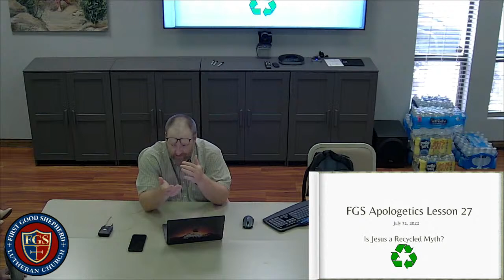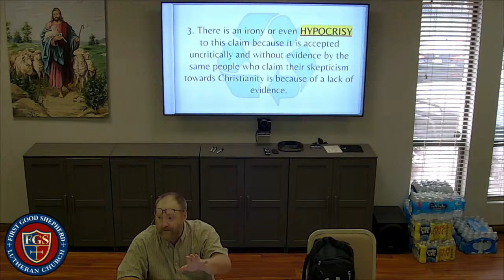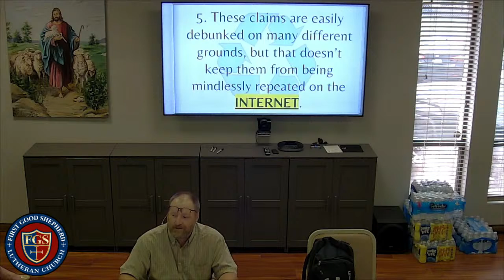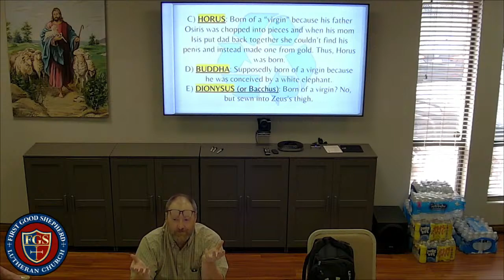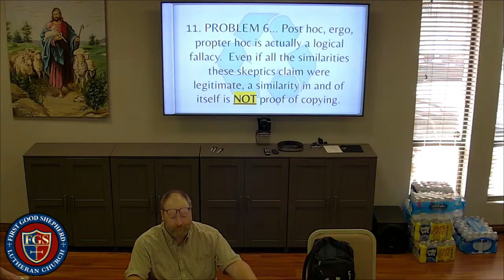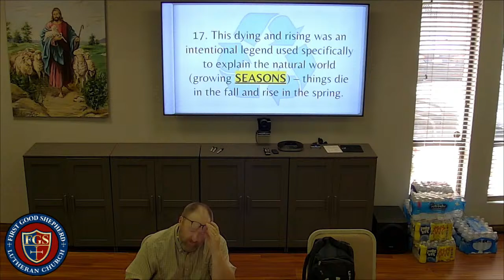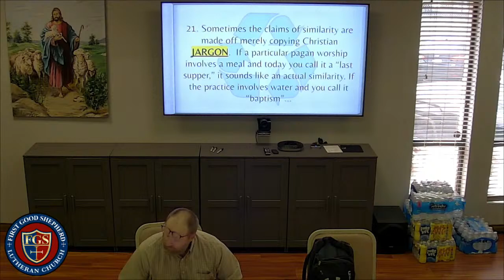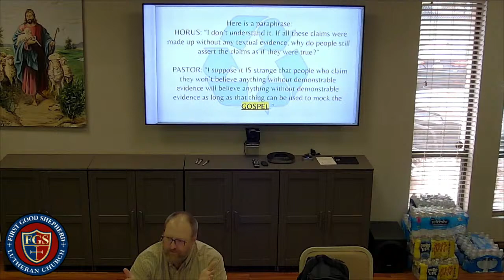Rational Faith: Why We Believe | Week 28 (Lesson 27) | First Good Shepherd Lutheran Church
Believers and non-believers alike often accept a myth that Christians set aside reason to trust in the Holy Bible.  In reality, if God did not exist, reason could not be possible.  If you are the mere product of random, chance forces, you have no real basis on which to trust your reason at all.  You're merely a moist robot or bag of chemical reactions.

A false definition of faith is believing in things in spite of contrary evidence.  Our choice is not between rationality and faith.  Every worldview relies on faith.   The debate is actually between rational faith and irrational faith. Jesus took away our sins, not our brains.  Materialists (atheists) must rely on blind faith in many things.

In this course in 2022 the members of First Good Shepherd Lutheran Church are walking through the evidence that God is the foundation of reason, that only God can make sense of the scientific evidence of a finite universe and its fine-tuning, as well as the origin of genetic code and life itself, and that the Bible itself is testably reliable: Jesus really did take on human flesh and pay the price for your sin, and He really did rise from the dead to show He conquered sin, death and the devil.

In short, we're studying what we believe, why we believe it, and how we can communicate it to non-believers in a winsome way.